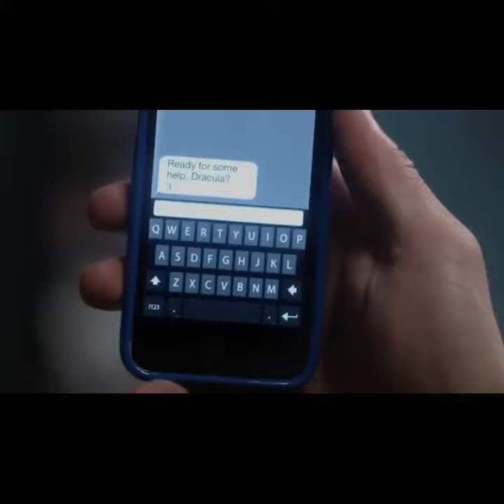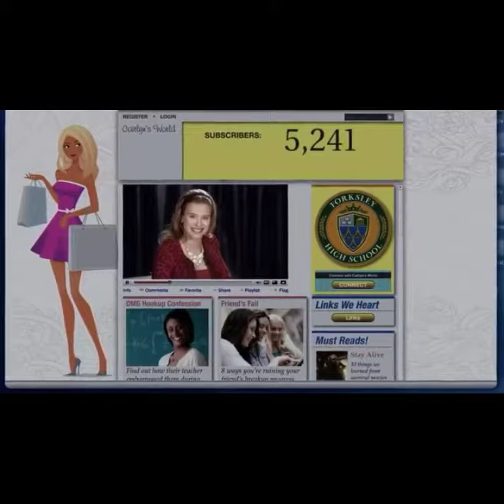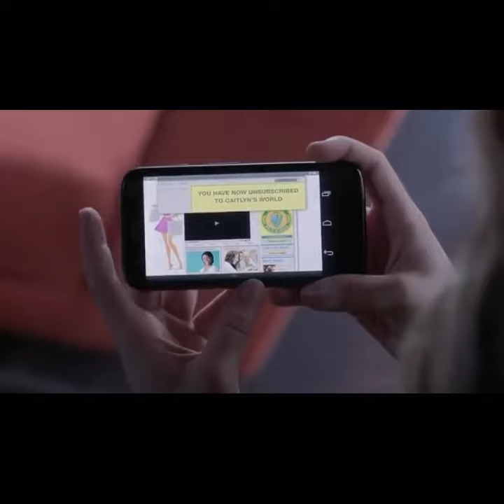Vampirul înșelător - Full Movie (Dublat în Română)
---Adventure Movies---